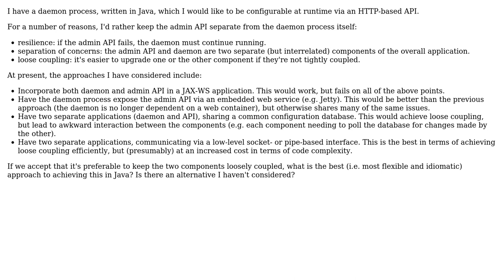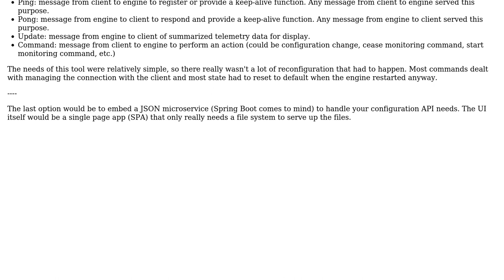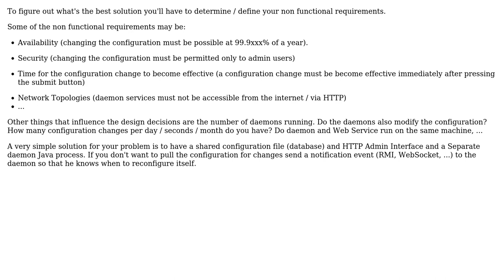Loose coupling of daemon process and administration interface (2 Solutions!!)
Loose coupling of daemon process and administration interface

With thanks & praise to God, and with thanks to the many people who have made this project possible! | Content (except music & images) licensed under CC BY-SA | Music | Images & others | With thanks to user Mac user Berin Loritsch user andih user 9000 and the Stack Exchange Network Trademarks are property of their respective owners. You are responsible for your own actions.